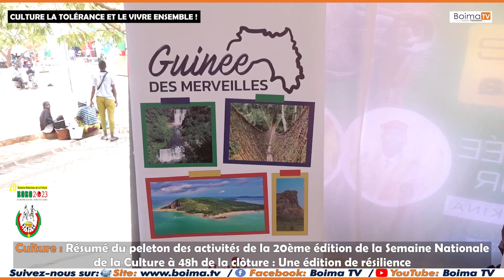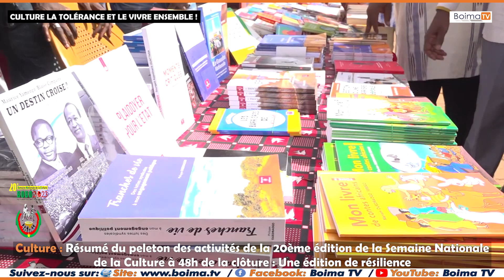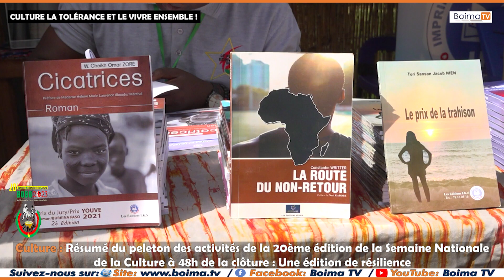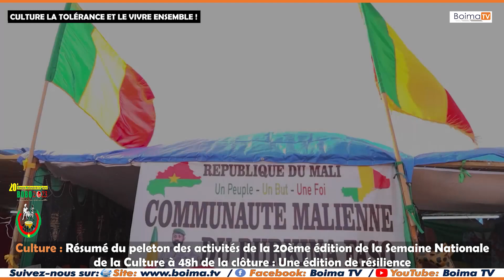Récap des activités de la SNC Bobo 2023, une édition de résilience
🇧🇫 | 🎥 RÉCAP DES ACTIVITÉS DE LA 20ème ÉDITION DE LA SNC_BOBO_2023, UNE ÉDITION DE RÉSILIENCE

👨🏿‍💻 🎙 𝐂𝐡𝐞𝐢𝐜𝐤 𝐎. 𝐁𝐀𝐍𝐇𝐎𝐑𝐎
🎥 𝐁𝐚𝐛𝐨𝐮 𝐍𝐄𝐘𝐀 - 𝐒𝐈𝐆 𝐁𝐅